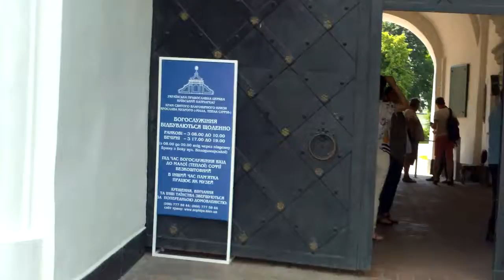Улицы Киева 82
Улицы Киева